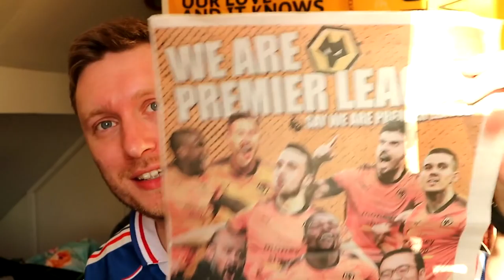The Ultimate Wolves Quiz 2017-2018